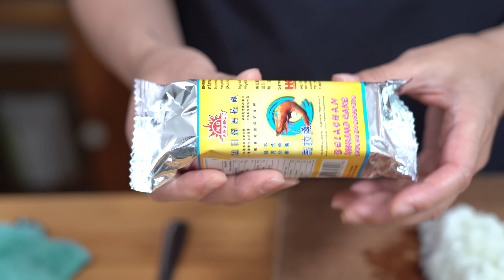Fried Rice with the Secret Ingredient - Malaysian style Fried Rice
Make a fried rice that brings a flavour explosion with belacan, if you like this polarizing ingredient. Easily made at home with simple ingredients.

** Chinese Homestyle COOKBOOK! ** Amazon

** FLO'S AMAZON GEAR PAGE **

** FLO'S KITCHEN GEAR & INGREDIENTS **
Belacan - Amazon
Butane Torch - Amazon
Joule Sous Vide - Amazon
Foodsaver Sealer - Amazon
Stasher Silicone Bag - Amazon
Butane Burner - Amazon
Butane Canisters - Amazon
Evo Oil Spayer Bottle - Amazon
Philips Air Fryer - Amazon
Instant Pot IP-DUO Plus60 - Amazon
Libbey Mini Glass Jars - Amazon
Edlund Stainless Tongs - Amazon
Microplane Coarse Grater - Amazon
Microplane Fine Grater - Amazon
Lodge Cast Iron Skillet - Amazon
Wusthof Chef's Knife - Amazon
Wusthof Santoku Knife - Amazon
Lansky Knife Sharpener - Amazon
Stainless Steel Scraper - Amazon
Pepper Mill - Amazon
OXO Garlic Press - Amazon
OXO Can Opener - Amazon
Silicone Spatula - Amazon
Oil Dispenser - Amazon

** CHAPTERS **
0:00 - Introduction
0:38 - Prepare aromatics
1:45 - Belacan
3:48 - Prepare eggs
5:50 - Cook shrimp
6:42 - Fry aromatics & belacan
8:14 - Add rice
8:58 - Add seasonings
9:48 - Add eggs & shrimp
10:20 - plate rice
10:43 - thetaste
12:04 - Flo's thoughts

** FLO'S APRON **

** LET’S CONNECT! **